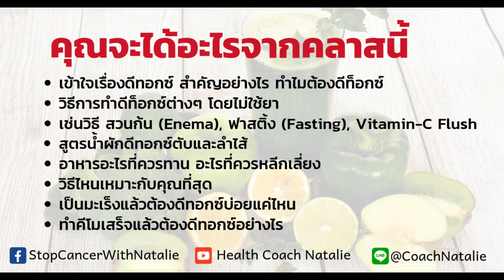วิธีเตรียมกาแฟแบบเข้มข้นเพื่อทำดีทอกซ์หลายๆครั้ง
วิดีโอนี้เป็นส่วนหนึ่งของคลาสเรียนดีทอกซ์ตับและลำไส้กับโค้ชนาตาลี
การเตรียมกาแฟสำหรับทำดีทอกซ์สามารถทำแบบเข้มข้นไว้ล่วงหน้า จะทำให้สะดวกมากขึ้น

ถ้าอยากมีสุขภาพดี อยากฟื้นฟูจากมะเร็ง ไม่รู้จะเริ่มที่ไหนดี
ลองเข้ามาเรียนในคลาสนี้นะคะ
คลาสนี้ 5 ชั่วโมงเต็มกับความรู้เรื่องสารพิษและการล้างพิษนะคะ มีสูตรน้ำผักรักษามะเร็ง และอาหารที่คุณควรงดและอะไรที่ควรทาน
🏙 เรียนที่ไหน?: เรียน ออนไลน์ ทางเฟสบุ๊คกลุ่มปิด เฉพาะผู้ลงทะเบียนเรียนเท่านั้น เรียนเมื่อไหร่ก็ได้ เรียนทางมือถือหรือคอมพิวเตอร์ สามารถกลับมาดูวิดีโอย้อนหลังได้ตลอดในเฟสบุ๊คกลุ่มนี้

คุณจะได้อะไรจากคลาสนี้...

✅เข้าใจเรื่องดีทอกซ์และสารพิษ
✅ทำไมต้องดีทอกซ์และประโยชน์ที่ได้
✅วิธีการทำดีทอกซ์ต่างๆ โดยไม่ใช้ยา
✅วิธีดีทอกซ์สวนก้น (Enema) แบบเกอร์สัน
✅วิธีฟาสติ้ง (Fasting), Vitamin-C Flush แบบ Raymond Francis
✅สูตรน้ำผักดีทอกซ์ตับและลำไส้
✅อาหารอะไรที่ควรทาน อะไรที่ควรหลีกเลี่ยง
✅เป็นมะเร็งแล้วต้องดีทอกซ์บ่อยแค่ไหน
✅ทำคีโมเสร็จแล้วต้องดีทอกซ์อย่างไร
✅มีอุปกรณ์สอนทำดีทอกซ์สาธิตให้ดู

คลาสนี้เหมาะสำหรับผู้ที่…
✅รักสุขภาพ อยากล้างพิษ
✅อยากลดนำ้หนัก แต่ไม่อยากกินยา
✅สูบบุหรี่ ดื่มเหล้า
✅มีปัญหาเรื่องตับ
✅อยากฟื้นฟูร่างกายจากโรคมะเร็ง
✅รักษามะเร็งเสร็จแล้ว และไม่อยากเป็นอีก
✅ไม่อยากเดินทางไปเข้าคอร์สตามสถานที่ต่างๆ
✅ชอบเรียนแบบสบายๆ เรียนที่ไหนก็ได้

ติดต่อลงทะเบียนและชำระเงิน ที่โค้ชนาตาลีมาทาง FB Messenger เพื่อชำระเงิน